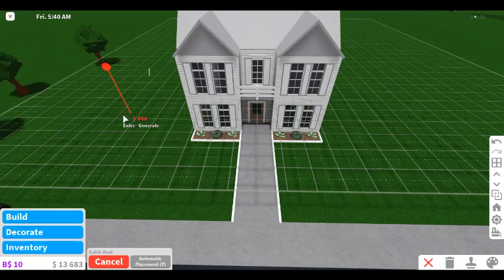Watch Pluto build her house from 2 years ago! Pt.2!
Wow! I was not expecting the first part to blow up so fast! Since you guys loved the first part so much, I decided to make the next part! (Remember this is only from 2019) Anyways, Enjoy the video! -Pluto!